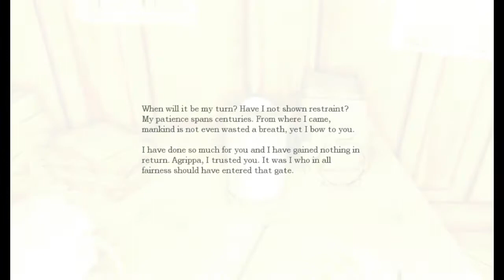Amnesia: Playthrough Ep.15- In a rut?